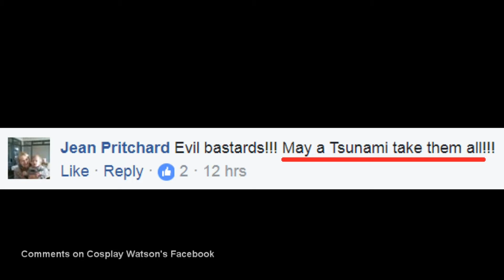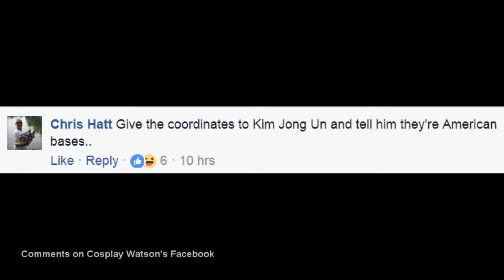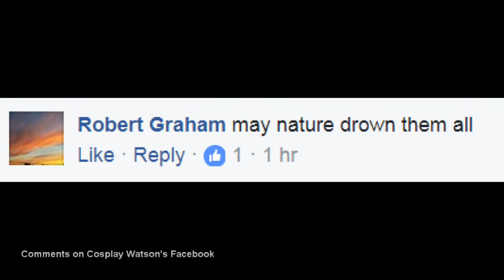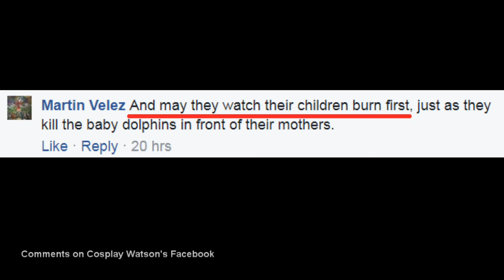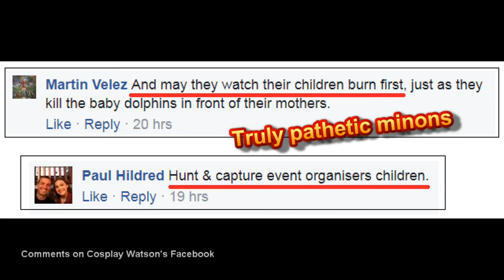Sister Cities offend Sea Shepherd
Cosplay Criminal Watson on his FB page wrote a critical commentary in reference to Klaksvik, Faroe Islands and Taiji, Japan about to initiate a sister-city relationship.  Here are two comments to that commentary left by his compassionate, pathetic minions (suckers):

“And may they watch their children burn first, just as they kill the baby dolphins in front of their mothers.”

“Hunt & capture event organisers children.”

Since this video was made additional pathetic comments left by the suckers, here are some:

“Nuke them once and for all especially Japan that’s destroying this planet one to many times.

“The cruelty of these revolting people is unbelievable.   I hope they all suffer when they die.  I hate them with a passion.  I hope they burn in hell.”

“Citizens of both places need to be tattooed so when traveling among 'humanity' they aren't confused with people!”